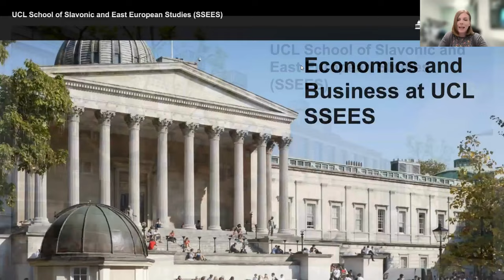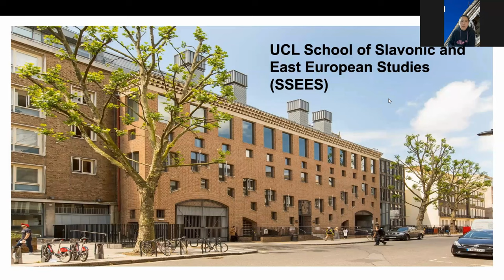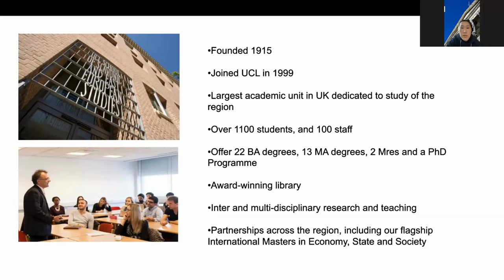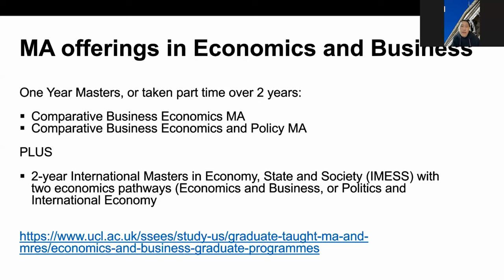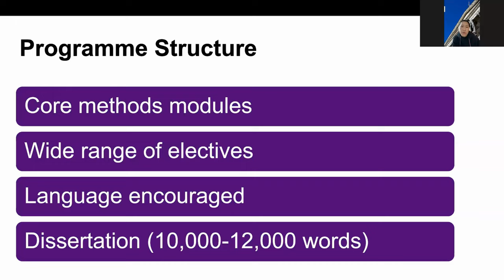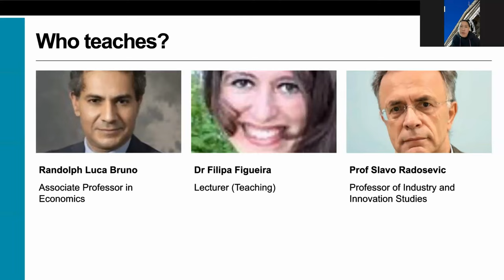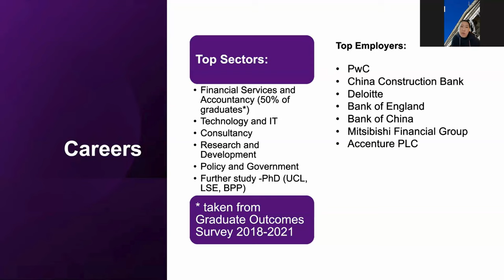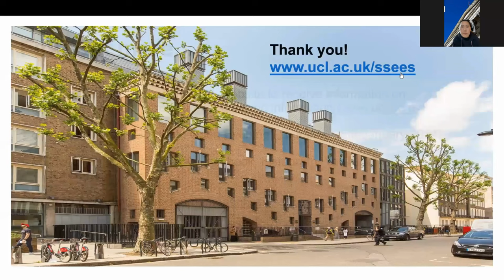UCL SSEES Graduate Open Series | Economics and Business with Dr Yating Li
Join us for an insightful session with Dr Yating Li on our Economic and Business programmes as part of the UCL SSEES Open Graduate Series which took place on Tuesday 14th November 2023.